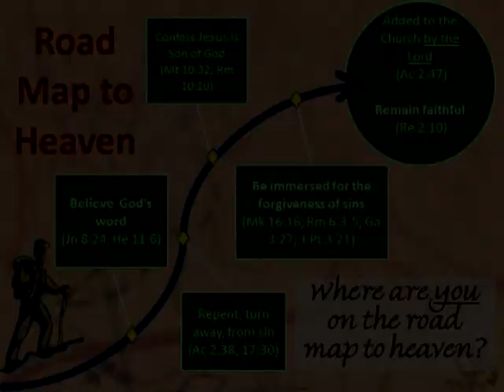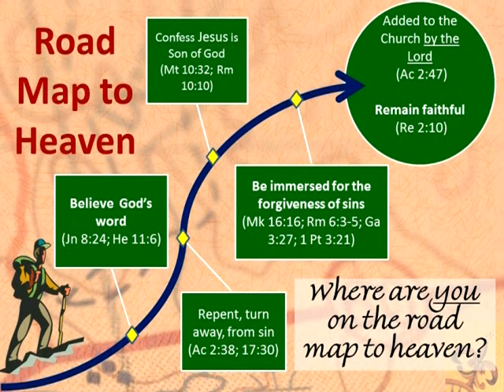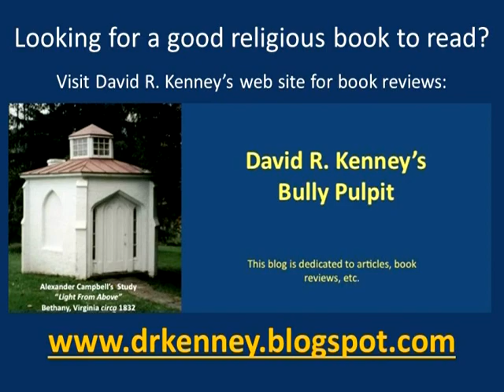Light From Above #055 Interview with Phil Sanders, Speaker on In Search of the Lord's Way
Speaker for "In Search of the Lord's Way," a nationally broadcasted television ministry of Edmond Church of Christ. Instructor, Amridge University (formerly Southern Christian University) and the Theological University of America. Involved in active ministry for more than 42 years. Former Assistant Director and Instructor, Nashville School of Preaching and Biblical Studies since 1998.  Author of several books and frequent speaker at lectureships, gospel meetings and seminars. Articles in Gospel Advocate and Spiritual Sword. Author of A Faith Built on Sand, 2011. Adrift: Postmodernism in the Church, Gospel Advocate, 2000. Let All the Earth Keep Silence, Star, 2006. Evangelism Handbook of New Testament Christianity, 2009.

In Search of the Lord's Way now appears on all 210 television markets in the United States. Search appears on nearly 150 local cable stations and on 50 radio stations. In addition, Search appears on the Inspiration Network (INSP) to nearly 65 million US households.  The Search program is also aired over the Pacific Broadcast Radio, a shortwave and broadcast station four times daily.

To learn more about this excellent program, visit their web